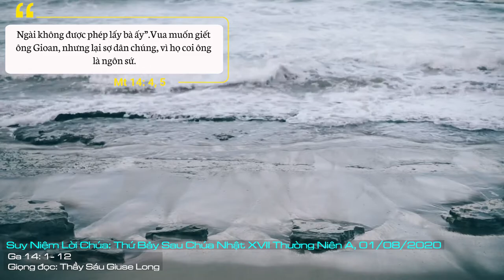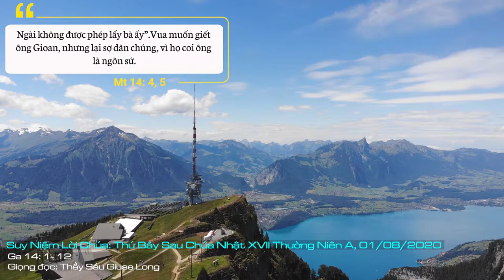Suy Niệm Lời Chúa: Thứ Bảy Sau Chúa Nhật XVII Thường Niên A, 01/08/2020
Thứ Bảy Sau Chúa Nhật XVII Thường Niên A: Xin ban cho chúng ta lòng can đảm và trung thành với sự thật, dù có phải hy sinh chính mạng sống mình, để giúp người khác đến với Chúa và tin nhận Chúa.
Đối với người Do Thái, trong các ngày lễ lớn, họ thường có thói quen ban những ân huệ, những ân xá cho kẻ này người nọ để họ cảm thấy được hạnh phúc và an vui. Bài Tin Mừng hôm nay cũng kể lại câu chuyện về ngày đại lễ, đó là ngày sinh nhật của vua Hêrôđê. Trong ngày đó, nhà vua cũng ban ân huệ cho người này, nhưng lại phạm tội ác tầy đình đối với người kia. Nghĩa là nhà vua đã ra lệnh chặt đầu Gioan Tẩy Giả, để biếu tặng cho Salômê, là người con gái của Hêrôđia. Trong khi đó, theo như lời Chúa Giêsu nói, Gioan Tẩy Giả là vị tiên tri lớn nhất trong số các tiên tri. Chính ông đã giới thiệu cho các môn đệ đầu tiên của mình: Chúa Giêsu là Chiên Thiên Chúa. Đồng thời, Gioan Tẩy Giả còn là người làm phép rửa cho Chúa Giêsu ở sông Giođan.
Vậy mà vua Hêrôđê nghe theo lời xúi giục của nàng Hêrôđia, đã ra lệnh bắt giam Gioan Tẩy Giả, bởi vì ông đã dám tố cáo vua lấy nàng Hêrôđia, là vợ người anh cùng cha khác mẹ của mình. Rồi nhân ngày lễ sinh nhật của vua Hêrôđê, nàng Salômê - đứa con riêng của Hêrôđia - đã ra nhảy múa và nàng làm đẹp lòng nhà vua. Trong lúc cao hứng, nhà vua đã tuyên bố với Salômê rằng: “hễ cô xin gì, vua cũng ban cho”. Vì lòng căm thù đối với Gioan Tẩy Giả - một người đã dám xen vào chuyện yêu đương bất chính của mình - Hêrôđia xúi Salômê xin vua ban cho cái đầu của Gioan Tẩy Giả đặt trên đĩa. Và Tin Mừng kể: Khi nghe lời yêu cầu đó, “nhà vua lấy làm buồn, nhưng vì đã trót thề, lại thề trước khách dự tiệc, nên truyền lệnh ban cho cô”.